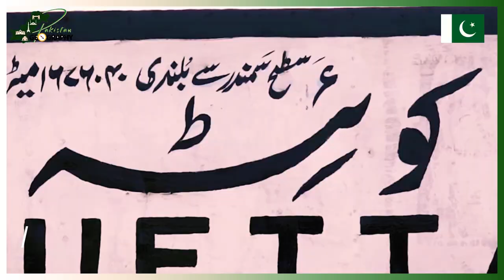Quetta Railway Station | History & Geography | کوئٹہ ریلوے اسٹیشن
How the Quetta Railway Station looks in Winters?

Which train goes to Quetta?

What is the name of Quetta railway station?

Which train goes from Karachi to Quetta?

How far is Quetta from Karachi by train?